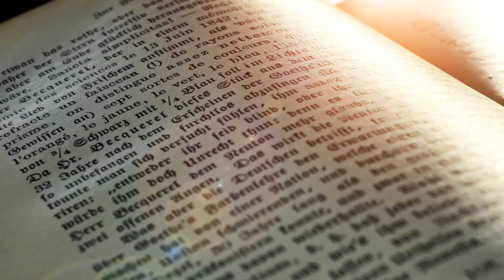Love One Another // Elder Joseph of Vatopedi - "By This All Will Know That You Are My Disciples"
Elder Joseph of Vatopedi in this video discusses the importance of Orthodox Christians loving one another and cosuffering with one another for the sake of Christ. He emphasizes that we need to pray in times of temptations, when we are upset with those around us, so that we can ask God to intercede and maintain our peaceful unity with one another which the devil tries to spilt apart.

Elder Joseph of Vatopedi was a spiritual child of Saint Joseph the Hesychast, who was recently canonized by the Orthodox Church. Elder Joseph spent 63 years on Mount Athos as a monk, a part of which he served as abbot at the Monastery of Vatopedi. His wisdom and spiritual experience helped thousands of people, both monks and pilgrims, throughout the years, and his words continue to inspire many even to this day. Elder Joseph pray for us!